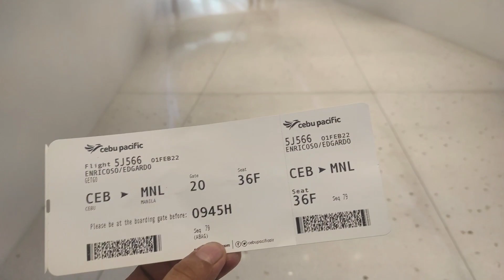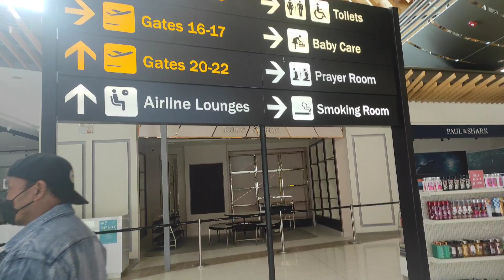Bound for Manila Ang Ganda ng View sa Himpapawid